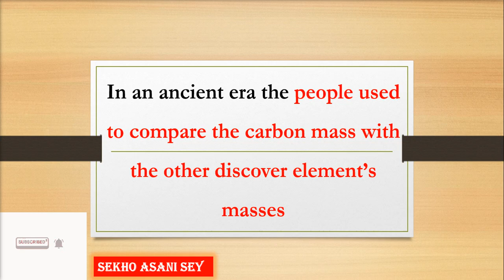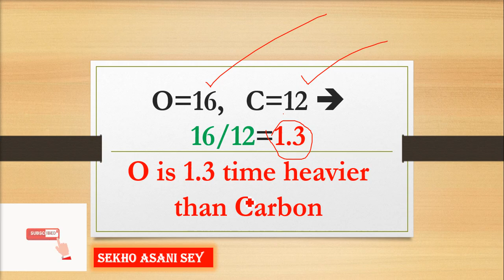Why only Carbon-12 is called as Relative Atomic Mass & Standard Atomic Mass |Why not other Elements💥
Target_5000_SUBSCRIBE🇮🇳🥺🇵🇰 PlzPlz

[00:21] Historical Comparison
[00:35] Relative Measurement
[00:46] Carbon as Reference
[00:54] Example with Helium
[01:15] Example with Oxygen
[01:28] Establishing Relationships
[01:38] Standard for Comparison

Why only Carbon-12 is called as Standard Atomic Mass or comparative Mass | Why not other Elements?

Why we use CARBON as RELATIVE ATOMIC MASS - 1/12th part of Carbon-12 - Why Carbon 12? || Class 9

why_Carbon _12_isotope _is _taken _standard_in_amu

1. why carbon -12 isotope is taken standard in amu
2. why carbon 12 taken as standard Why Carbon 12?
3. relative atomic mass
4. c-12 chemistry
5. carbone 12
6. carbono 12
7. c-12 isotope
8. carbon isotopes
9. 1/12th part of Carbon-12
10. Measuring Atomic Mass
11. Atoms and Molecules
12. Relative Atomic Mass
13. How to Find Relative Atomic Mass of an Element?
14. Define Relative Atomic Mass carbon 12
15. periodic table elements
16. carbon-13
17. Carbon-14
18. standard atomic mass

In this video, you will easily understand about chemistry class 9, why carbon 12 is taken as standard, why we use carbon 12 as Relative atomic mass and 1/12th part of Carbon-12 Isotope as Standard. Why? Carbon 12 kya hai, carbon 12?, carbon 12 atomic mass, carbon 12 atom, carbon 12 13 14, carbon 12 isotope, carbon 12 and carbon 14.

Some other related keywords:
 why carbon 12 is taken as standard,
  relative atomic mass,
  relative atomic mass and atomic mass unit,
  carbon 12,
  why is the atomic mass unit defined by carbon c12 isotope,
  why atomic mass unit is defined by carbon 12 isotope,
  how to find relative atomic mass,
  why is relative atomic mass compared to carbon-12,
  why we take carbon 12 as standard,
  relative atomic mass has no unit true or false,
relative atomic mass and atomic mass unit class 9th
relative atomic mass class 10
what is atomic mass
what is atomic mass unit
why c12 is chosen for relative atomic mass
1 amu is equal to
12 standard
atom
atomic mass and relative atomic mass
atomic mass class 11
atomic mass of carbon
atomic structure
atomic weight and atomic mass
carbon 12 and carbon 14 are isotopes why
carbon 12 model
carbon atomic number
carbon kya hai
chemical formula class 9
cote year 2 volume 12 explained
define atomic mass unit